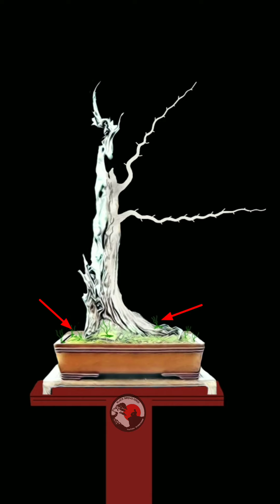🔴 SIMULATION TO MAKE A BONSAI WITH STRONG TRUNK 🌲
Dengan menghadirkan video simulasi agar rekan rekan pemula lebih paham. @Black Bonsai Koros

Dalam membuat seni bonsai yang indah membutuhkan teknik- teknik yang harus dipelajari, salah satunya adalah teknik dasar. untuk rekan-rekan khusus para pemula pasti sangat membutuhkan teknik ini dalam membuat bonsai yang indah, maka tonton video ini sampai akhir agar rekan rekan lebih paham dan lebih semangat lagi dalam membuat bonsai.

🔔 Untuk rekan rekan yang mau dibuatin sketsa, kirim poto bonsai kalian ke Instagram baru saya dan jgn lupa di Follow ya👇